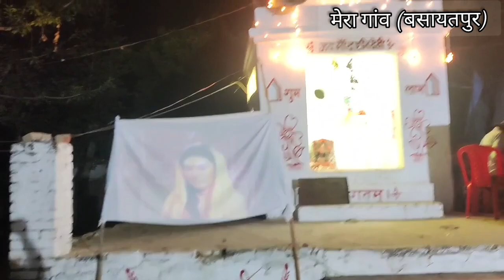durgapuja 2023 meraganv#prmasti#prmasti2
durgapuja 2023 mera ganv